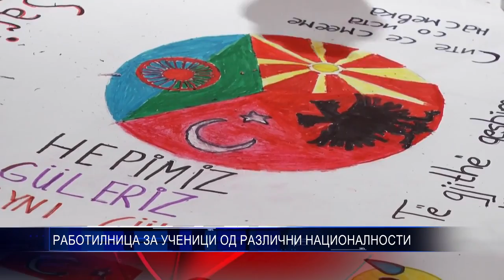РАБОТИЛНИЦА ЗА УЧЕНИЦИ ОД 4 РАЗЛИЧНИ НАЦИОНАЛНОСТИ 21 10 2017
Проект: Сите се смееме со иста насмевка!!!